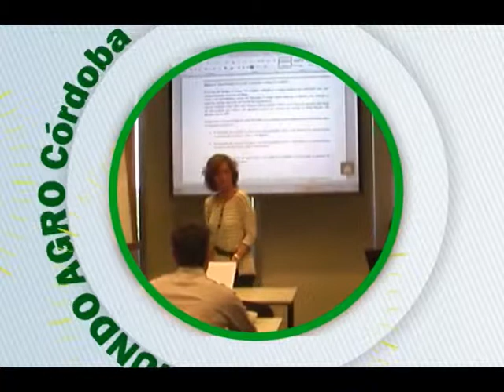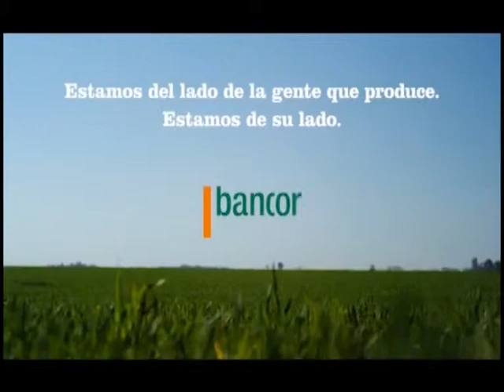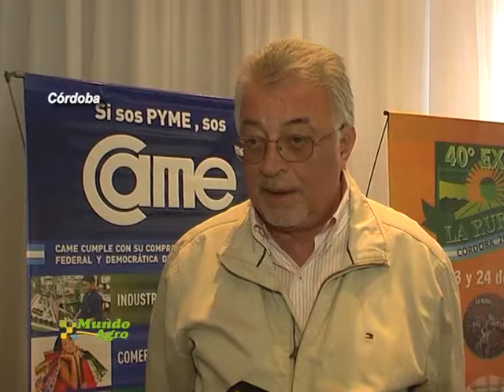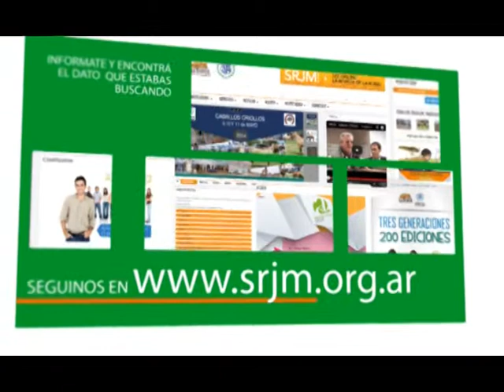MUNDO AGRO CBA 02MIE15OCT2014 RAUL ROBIN CAME